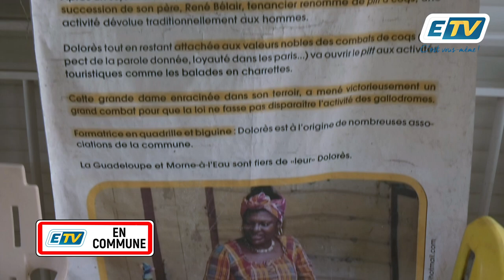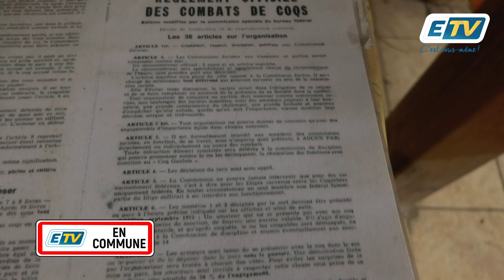ETV en Commue et le Pitt à Coqs Belair